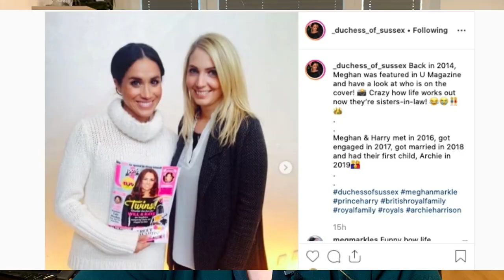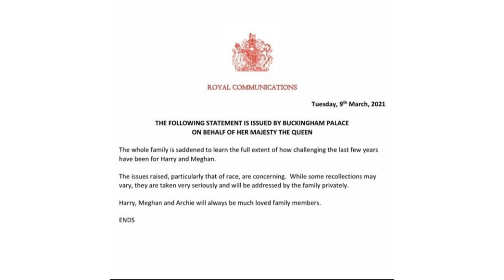HARRY I MEGHAN VS. RODZINA KRÓLEWSKA - PO CO IM TEN WYWIAD? *PR-OWIEC OCENIA*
Po co Harry i Meghan udzielili tego wywiadu? Jak Rodzina Królewska zareagowała?

🔝Podoba Ci się ta tematyka?
👉 daj like'a,
👉 skomentuj,
👉 udostępnij,
👉 kliknij 🔔, by być na bieżąco!

🗣Jest to opinia autorki filmu - możesz się z nią nie zgadzać, ale wyraź to kulturalnie🗣